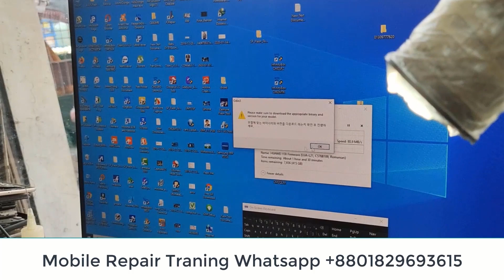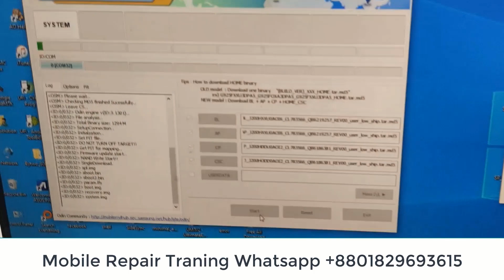মোবাইল সার্ভিসিং সম্পূর্ণ প্রাকটিকাল ক্লাস Samsung J200H EMMC AND CPU পরিবর্তন একদম সহজ আপনিও পারবেন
কেমন আছেন? আমি সাফায়েত EMMC LAB চাঁদপুর বাংলাদেশ থেকে বলছি

📌 পোস্ট পড়ার জন্যে আপনাকে অসংখ্য ধন্যবাদ
এক নজরে দেখে নিনি মোবাইল সার্ভিসিং কাজের ২০২০ সালের সিলেবাস

মোবাইল সার্ভিসিং (সফটওয়্যার + হার্ডওয়্যার + EMMC+Dead Boot Repair) কাজ শিখার জন্যে যোগাযোগ করুন ০১৮২৯৬৯৩৬১৫